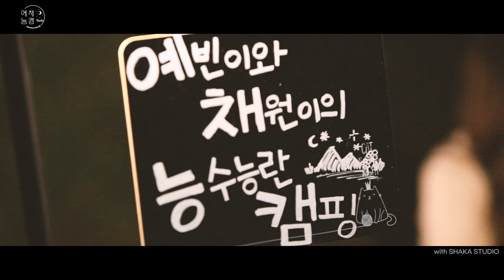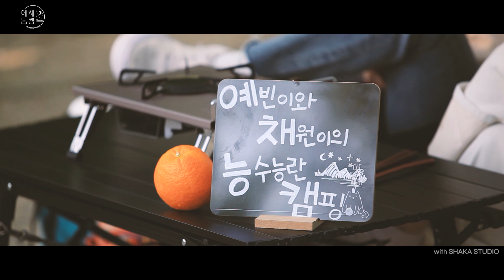ENG) [예채능CAM] 예빈X은채를 몰래 찾아온 손님의 정체는?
예채능CAM을 찾아온 첫 게스트의 정체!
깜짝 선물까지 준비해 온 센스는 The LOVE...😘

그리고 빠질 수 없는 캠핑 먹방!
캠린이들이 만드는 오렌지 착즙 주스와 떡볶이
과연 성공할 수 있을까...?